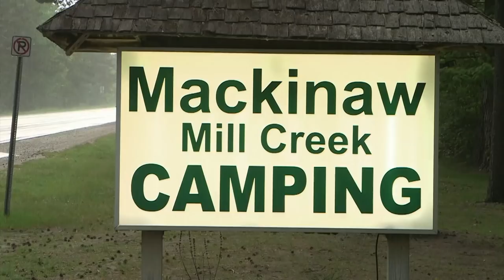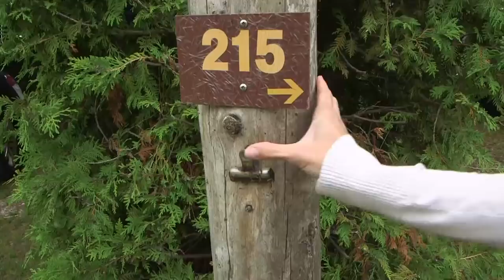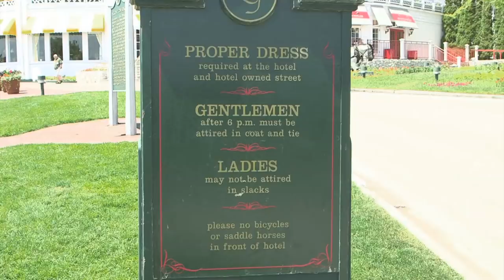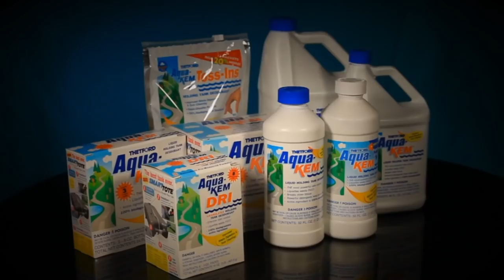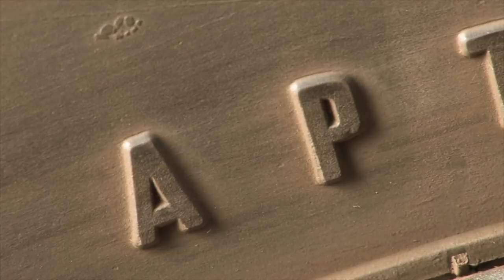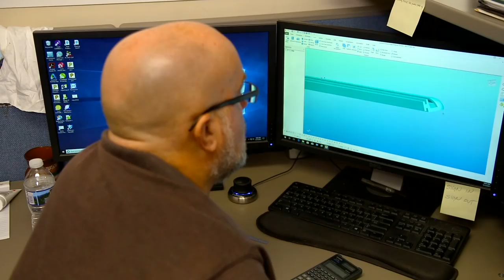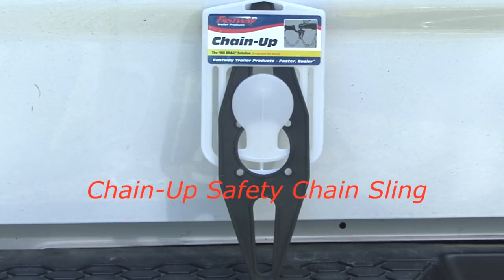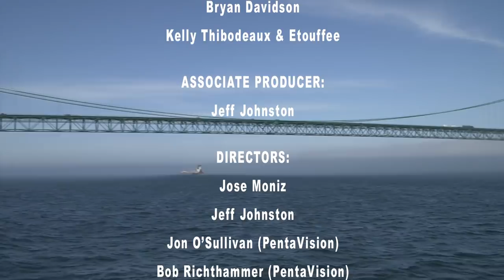Rollin on TV Show 2018-18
Lots of single women and single moms have dreamed about getting an RV and heading out on a fun adventure. But the thought of learning to drive a motorhome or tow a trailer makes them have second thoughts.

On this week’s shown we join Alison Hayes and her daughter Emory as she learns the ins and outs of handling an RV on their first RV adventure to the Michigan Upper Peninsula.

Also, Jeff Johnston shows us that just because you bought a new set of tires in the past year, doesn’t necessarily mean that they are only a year old. Jeff shows us how to really tell how old your tires are. Heck, they could have been sitting in a warehouse for a couple of years.

Plus, Mark and Dawn Polk from RV Education 101 show us some cool, new trailer towing accessories.

These stories and our 2019 RV Of The Year Contest coming up on this weeks show.